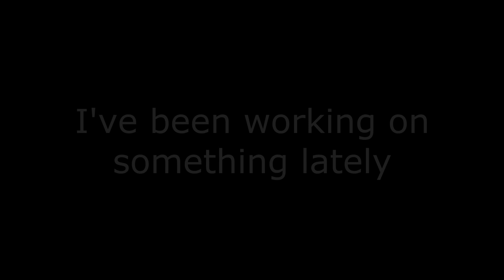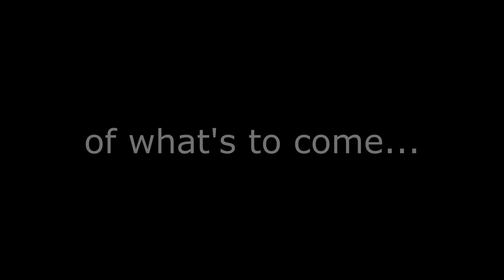Battlefield 1 RANDOM TRAILER